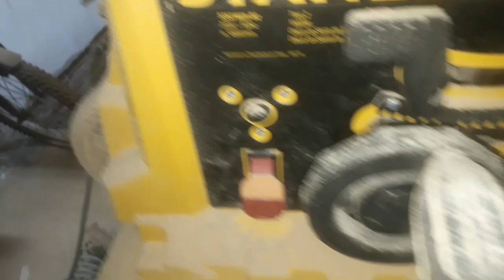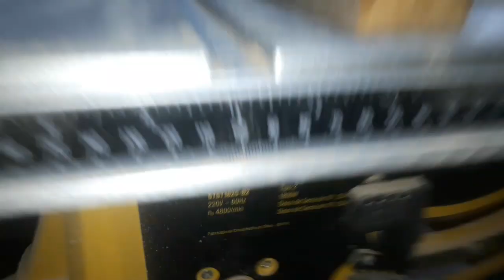100% não é,mas você usa como quiser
Contatos
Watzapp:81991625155